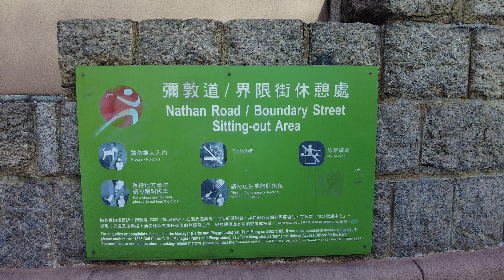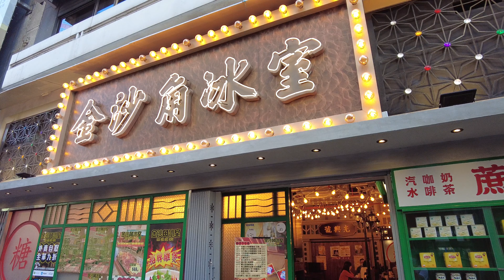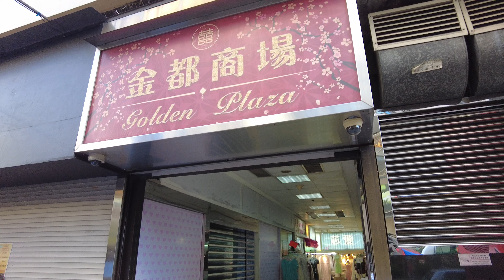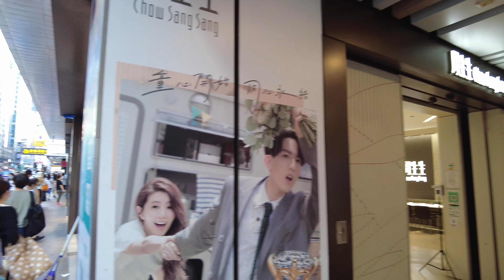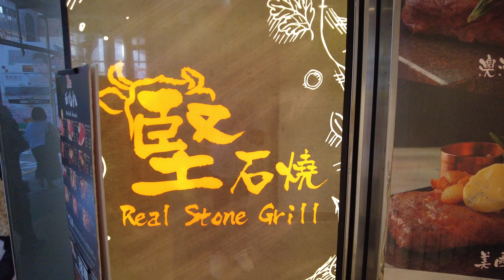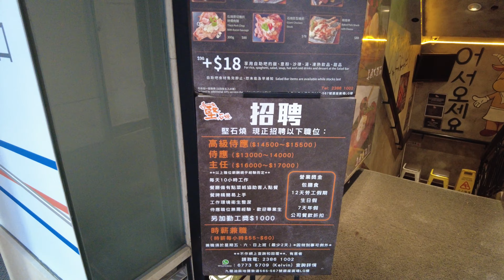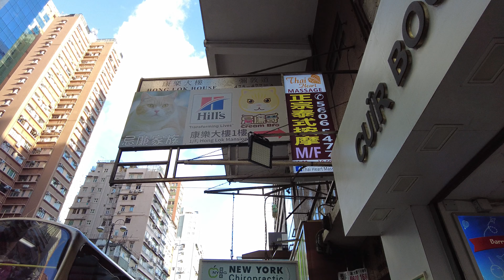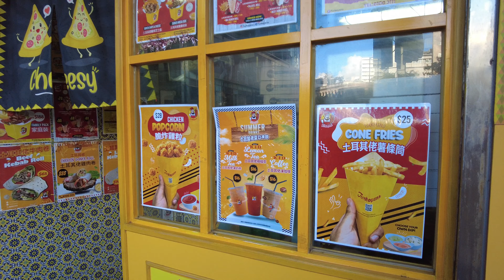【HK 4K】大雄找數 彌敦道 太子▶️尖沙咀 | Nathan Road - Prince Edward ▶️ Tsim Sha Tsui | DJI Pocket 2 | 2021.08.26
請我訂閱嘅頻道

歡迎使用以下平台同我交流：
You may also find me through the social media below: